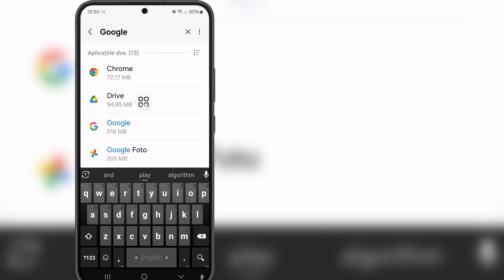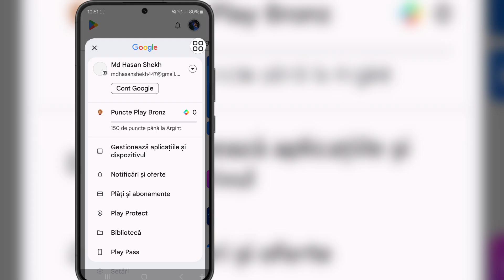Remediați efootball 2024 nu este compatibil cu dispozitivul dvs.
Remediați efootball 2024 nu este compatibil cu dispozitivul dvs. |  Dispozitivul dvs. nu este compatibil cu această versiune

Salut Prieteni
În acest videoclip vă voi arăta că remediați efootball 2024 nu este compatibil cu dispozitivul dvs. |  Dispozitivul dvs. nu este compatibil cu această versiune

 Cuvinte cheie înrudite:---

 cum să remediați efootball 2024 care nu este compatibil cu dispozitivul dvs

 dispozitivul dvs. nu este compatibil cu această versiune4

 Dispozitivul mobil efootball 2024 nu este acceptat

 efootball 2024 mobil nu este compatibil

 această aplicație nu mai este compatibilă cu dispozitivul dvs. mobil efootball 2024

 efootball 2024 mobil incompatibil cu magazinul de jocuri

 probleme de actualizare efootball 2024 mobil

 efootball 2024 descărcare mobilă pentru Android

 Problemă de descărcare mobilă efootball 2024